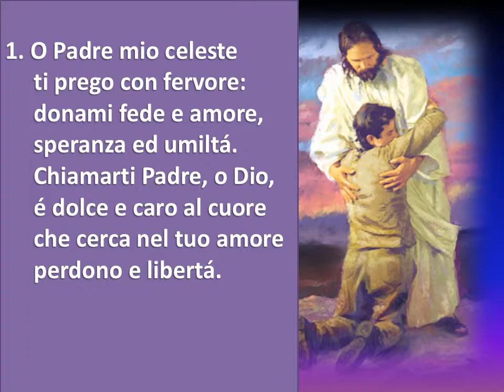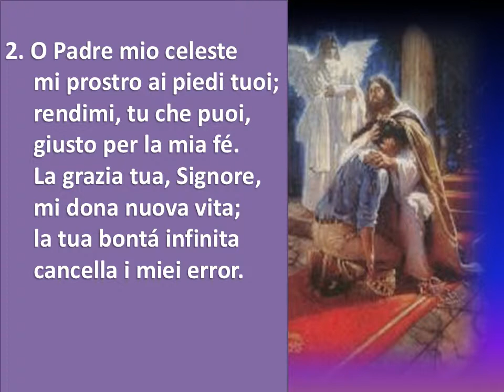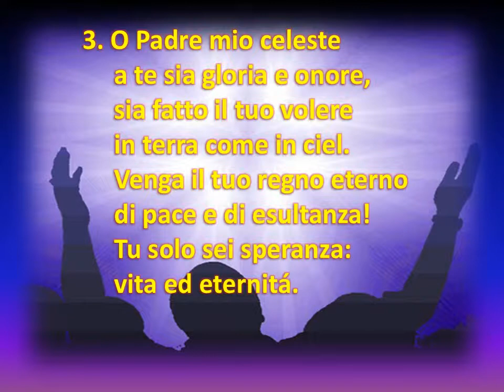285 PADRE MIO CELESTE - KARAOKE